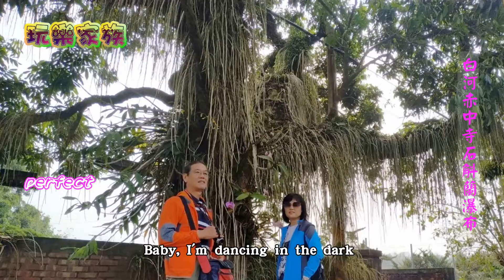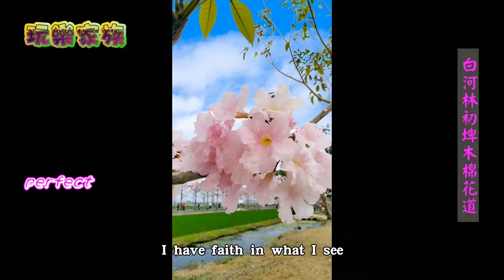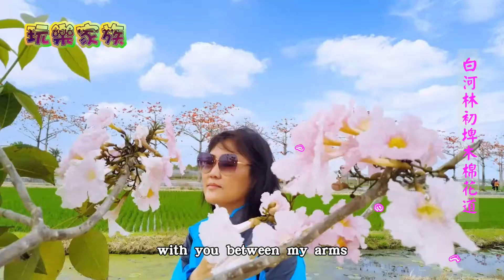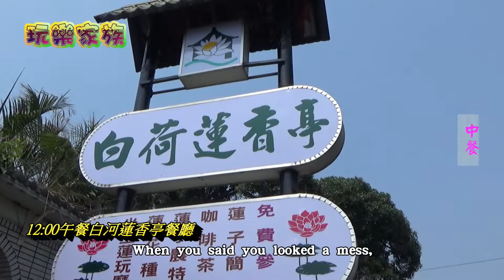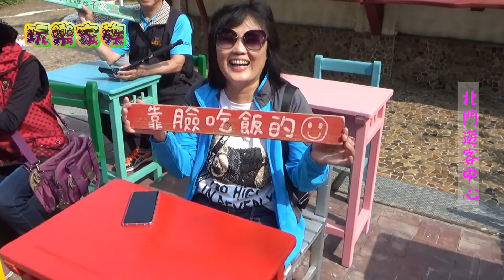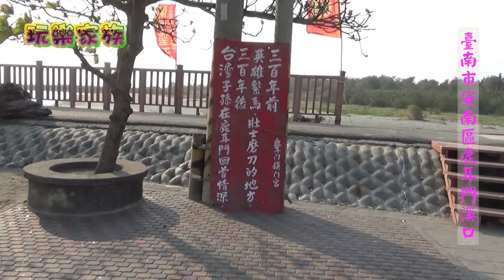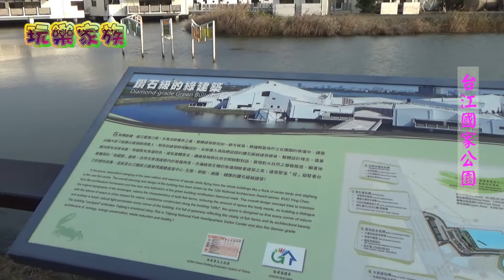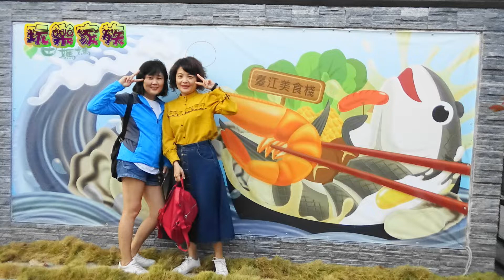2021/ 03/ 08(台南一日遊)白河赤中寺石斛蘭瀑布、 白河林初埤木棉花道、 北門遊客中心、 鹿耳門溪口、 台江國家公園